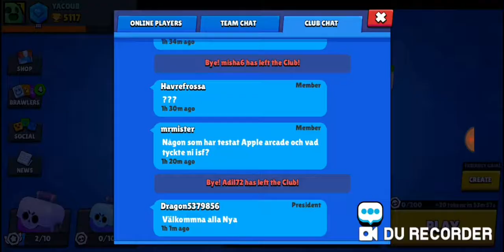Hej igen, Brawl star